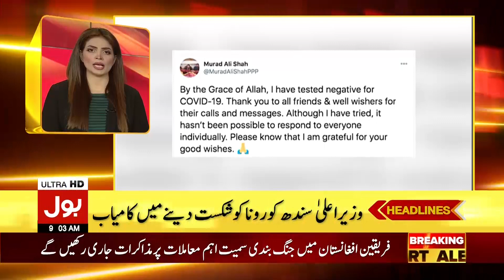BOL News Headlines 9:00 AM | 3rd December 2020 | BOL News Bulletin